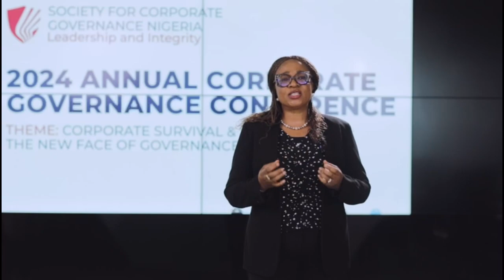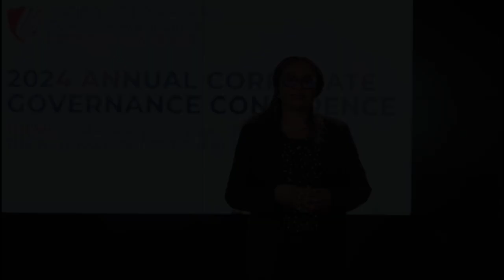MEET OUR 2024 ANNUAL CORPORATE GOVERNANCE DISCUSSANT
and Join Tomi Adepoju, Partner and Head, Enterprise Risk and ESG Services, KPMG Advisory Services, at the 2024 Annual Corporate Governance Conference as she delves into the importance of sustainability reporting and risk management in today’s corporate landscape.

With growing complexities and increasing stakeholder expectations, organisations are under more pressure than ever to not only comply with regulations but also demonstrate resilience and a commitment to long-term value creation.

At this year’s conference, under the theme ‘Corporate Survival and Sustainability: The New Face of Governance,’ Tomi will share insights on how innovative approaches to risk management and transparent sustainability reporting can reinforce governance frameworks, helping organisations thrive in the face of uncertainty. As businesses navigate evolving market demands, these practices have become crucial in driving trust, credibility, and sustainable growth.

Event Details
October 10th, 2024
Victoria Island, Lagos + Virtual

Register and hear from distinguished speakers like Tomi Adepoju and be part of the conversation on corporate survival and sustainability!